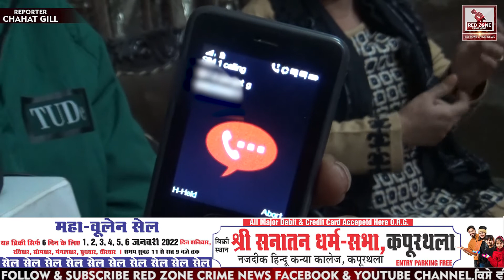ਇਹ ਸ਼ਤਰੰਜ ਖਿਡਾਰਨ ਇਸ਼ਾਰਿਆਂ 'ਚ ਹੀ ਕਰ ਗਈ ਪੰਜਾਬ ਸਰਕਾਰ ਦੀ ਬੋਲਤੀ ਬੰਦ? MALIKA HANDA EXCLUSIVE INTERVIEW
जालंधर की रहने वाली ओर जालंधर का नाम पूरे विश्व में ऊँचा करने वाली Malika Handa को आज आप सब के साथ की ज़रूरत है।
ना बोल पाना ओर ना सुन पाने के बावजूद गोल्ड मेडल ओर अनेको मेडल जीत है जालंधर , पंजाब ओर हिंदुस्तान का नाम ऊँचा करने वाली आज लाचार बन कर बैठी है।